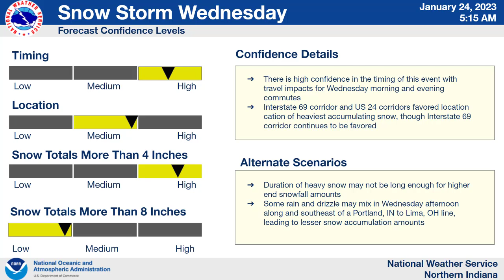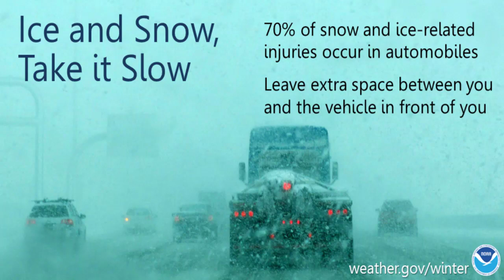NWS Northern Indiana Weather Briefing - January 24, 2023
Weather briefing from NWS Northern Indiana regarding the upcoming winter storm to impact the region Wednesday. Created January 24, 2023 at 515 AM.

Northern Indiana